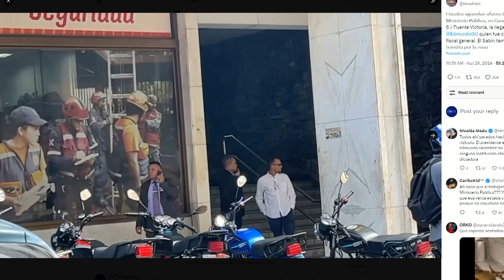AQUI NO HAY CUBA NI NICARAGUA QUE VALGAN | ElCitizen | EVTV | 08/26/2024 2/5